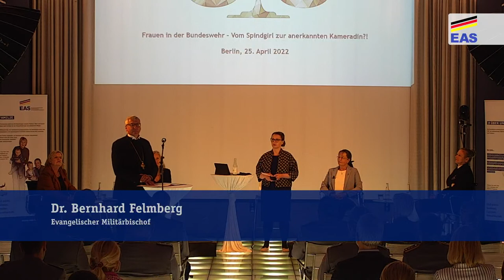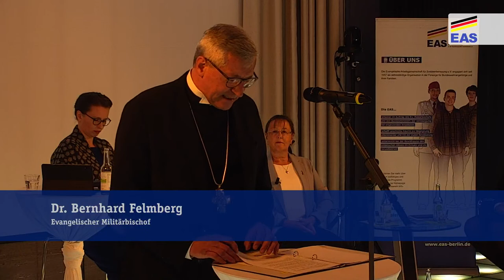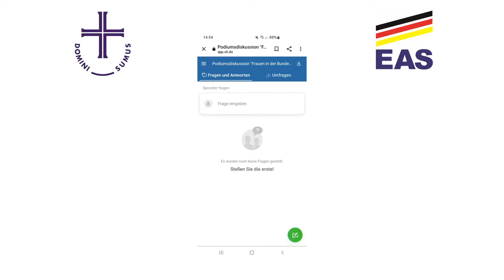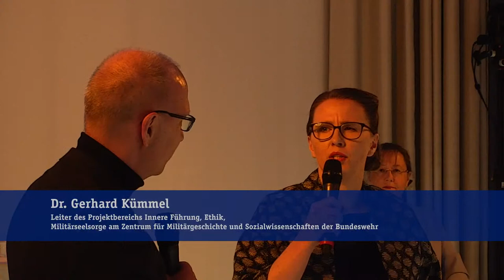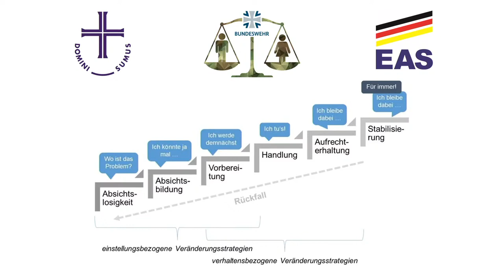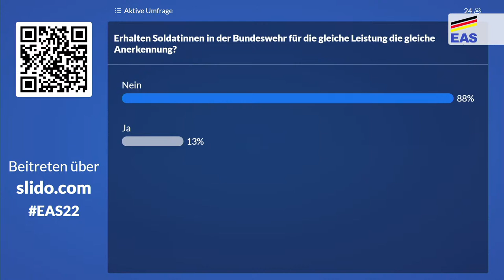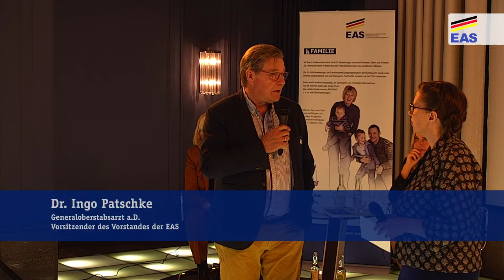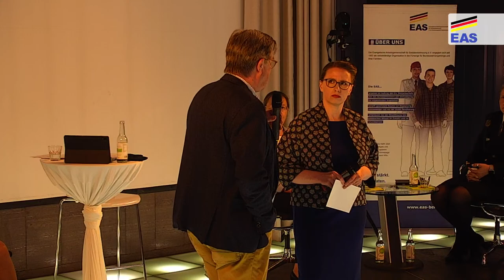Podiumsdiskussion: Frauen in der Bundeswehr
Die Journalistin Julia Weigelt diskutiert mit Dr. Eva Högl, Wehrbeauftragte des Deutschen Bundestages, der Leiterin des Stabselements für Chancengerechtigkeit, Vielfalt und Inklusion Abteilungsdirektorin Claudia Paul, Militärpfarrerin Ute Ravens vom Evangelischen Militärpfarramt Nienburg sowie der Soldatin und alleinerziehenden Mutter mit Einsatzerfahrung Hauptbootsmann Yvonne Köhler über die Gleichstellung von Frauen in der Bundeswehr und deren gelingende Integration.